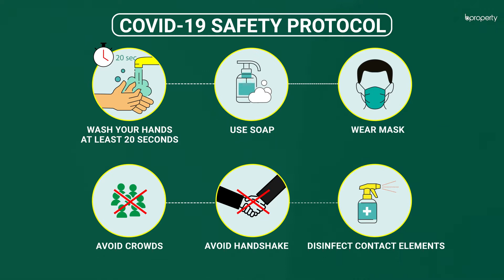Lucrative 1,475 Sq. Ft. Flat in Dakshin Khan | Flat for Sale in Dhaka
Dakshin Khan gives you more than you would expect. There are proper lanes here and the community is friendly. The apartment here has spacious rooms and an interior that will simply impress you. The price is very affordable and will help you reside at ease.